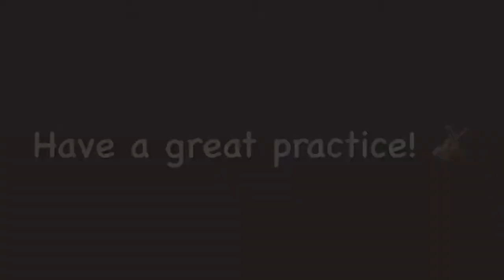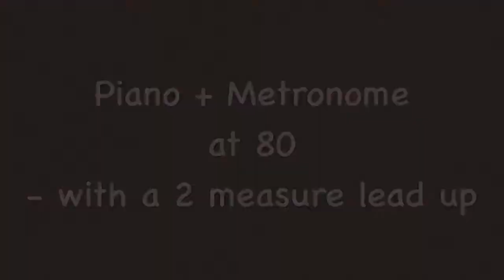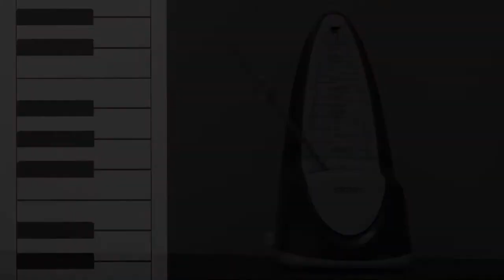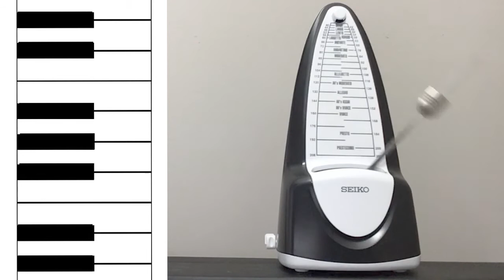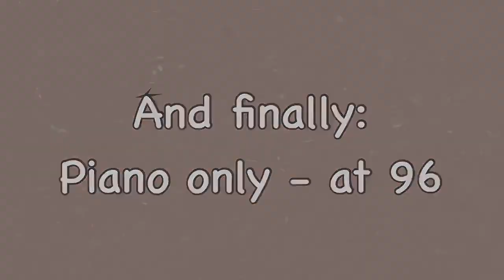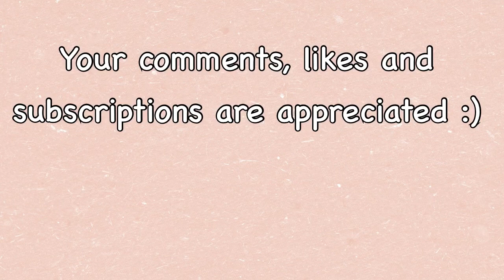GAVOTTE | SUZUKI VIOLIN BOOK 1 - Violin practice play-along with Piano accompaniments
V + P    (at 96)   0:13
P + M   (at 80)   2:32
P + M    at 96)   5:06
P only  (at 96)   7:24

Welcome to my series of Play-alongs.
I've created it for those of you who don't have an access to a piano player on a regular basis and would like to practice with the accompaniment at any time. It will sharpen both your listening and playing skills and give you an invaluable experience every musician needs to get. You can become the soloist and feel the joy of a complete performance!
This video offers two different playing speeds - slower one for practicing, faster one for performing, together with the metronome. I strongly believe in including the metronome into the practice because it will, among other things, greatly improve your timing and focus.

Wishing you happy practicing !
~Jana~

Both Violin and Piano played by me :)